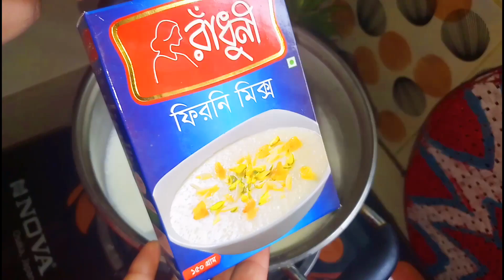Bengali Vlog/ আলহামদুলিল্লাহ আমি আমার বাচ্চাদের নিয়ে অনেক হ্যাপি/ BD Vlogger Toma/ vlog